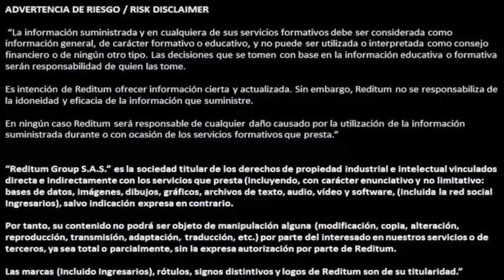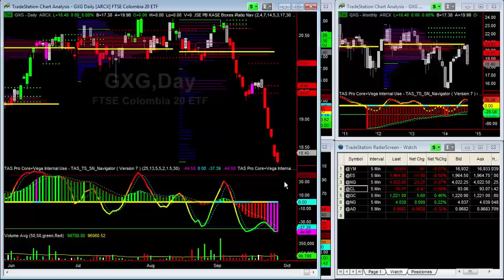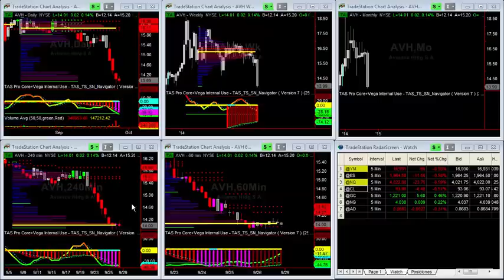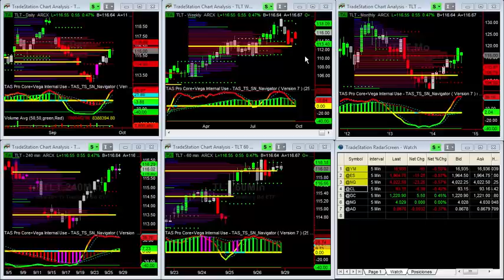Análisis del mercado 29-09-2014 / Juan Villegas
Cómo invertir como un profesional usando market profile y TAS tools. Aprender a invertir como un profesional es un proceso metódico. Visita y conocer nuestra red social de inversionistas y traders.